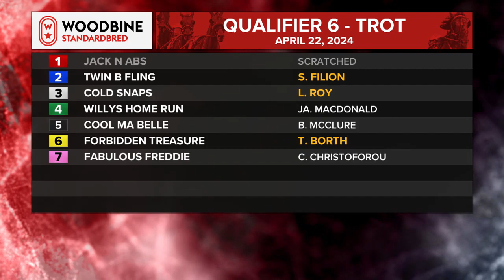Mohawk, Sbred, April 22, 2024 Qualifier #6